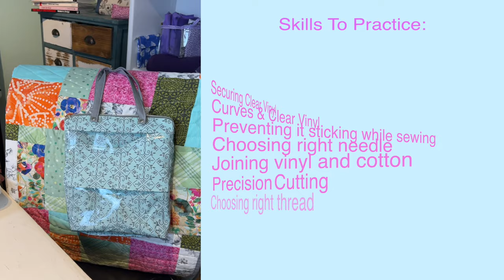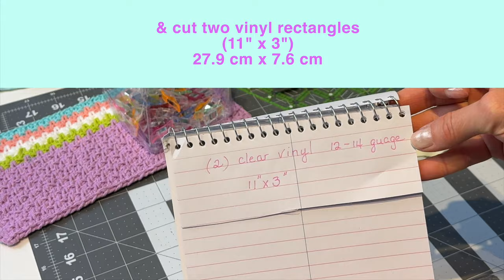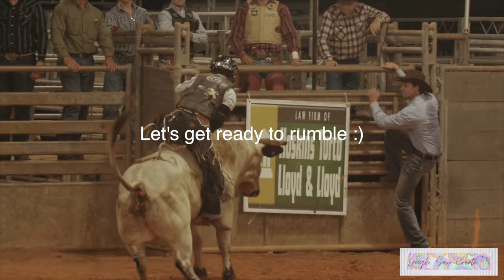✅ Master this Clear Vinyl Technique!!//ASMR sewing//Free Tote Pattern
For audio tutorial guidance check up reloaded video. For ASMR this is best!
✨ Dive into the world of creative sewing with my latest tutorial on crafting the Clear Vinyl Mountain View Tote! 🏞️ Learn the art of incorporating clear vinyl panels into your bags, sewing curved vinyl inlays and adding a touch of uniqueness and style to your creations.
In this step-by-step guide, I'll walk you through the process of seamlessly integrating clear vinyl, allowing you to showcase your favorite fabrics or create a transparent window for easy bag content visibility. Elevate your sewing skills as I share tips and tricks to achieve professional-looking results.
But that's not all – immerse yourself in the breathtaking beauty of the Rocky Mountains as I've infused majestic views throughout the video. Let the tranquil landscapes inspire your creative journey and elevate your crafting experience.
Not a sewing enthusiast? No worries! Use this video as your personal sewing ASMR session or simply enjoy the soothing soundtracks paired with mesmerizing visuals to help you relax. Whether you're a seasoned seamstress or just looking for a calming escape, this tutorial has something for you.

SUPPLIES AND CUTS

12–14-gauge clear vinyl
(2) rectangles 11” x 6” (27.9 cm x 15.2 cm)
(2) rectangles 11” x 3” (27.9 cm x 7.6 cm)
(5) Cotton rectangles 11” x 16” (27.9 cm x 40.6 cm)
Straps
(2) Cotton strips 16” x 2.5” (40.64 cm x 6.35 cm)
Interfacing
Two 807 cuts of Wonder Web Pellon
One SF 101 Pellon (11” x 16”) 27.9 cm x 40.6 cm
#5 zipper tape or 11” zipper or longer
Zipper tabs
(4) 1.5” x 2 ¼” (3.8 cm x 5.7 cm)
Rotary cutter & mat, grid ruler, scissors, snips, 9mm rivets (optional), whole puncher, rivet press (optional), iron, sewing machine, tissue paper, vinyl needle or non-stick sewing machine needle, polyester thread, air erasable marker, frixion pen (optional), clips, masking or painters’ tape, double sided tape (optional), rubbing alcohol, round object such as a saucer or cup to round corners

Juki TL 2010 Q Sewing Machine
Fiskars 45 mm Rotary Cutter
US Art Supply Pink/Blue Professional Self-Healing Mat 36”x 48”
Fiskars Premier No. 8 Easy Action Scissors 10”
Wenice Sewing Machine Light Strip, LED
Sewing Clips in metal tin
Omnigrid Quilter’s Ruler 1” x 12-1/2”
Omnigrid Quilter’s Ruler 6.5” x 24”
Omnigrid Quilter’s Ruler 7.5” square
Omnigrip Neon Quilter’s Ruler 8.5” x 8.5”
Dritz Sliding Marker Sewing Gauge
Dritz Dual Purpose Disappearing Ink & Mark-B-Gone Pen
Sharpie S-Gel Pens 0.5
Pilot Frixion Pens, Erases Clean
Savina Seam Roller & Stilletto
Movo Mini-Duo Wireless Microphones for Camera
Oliso Mini Project iron

Sewing machine: JukiTL2010Q